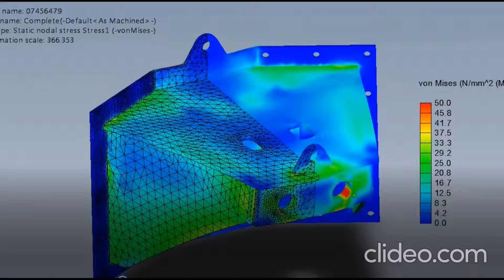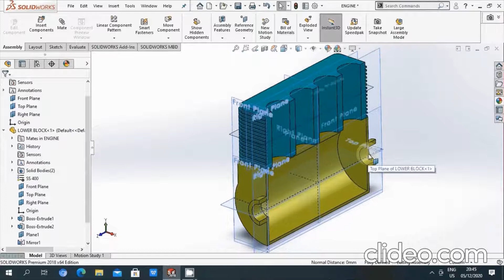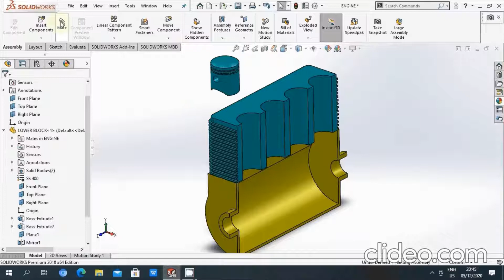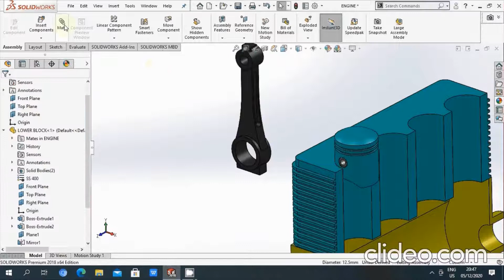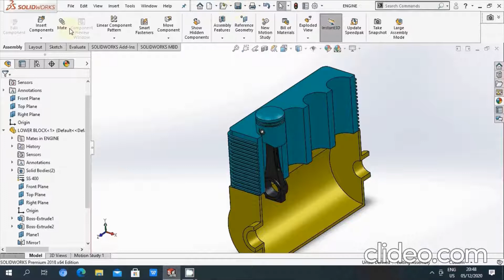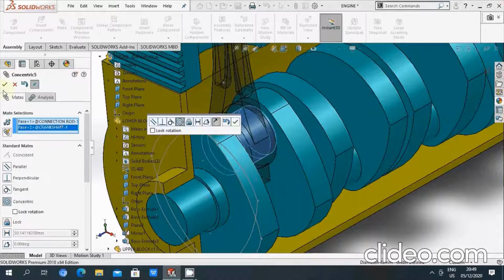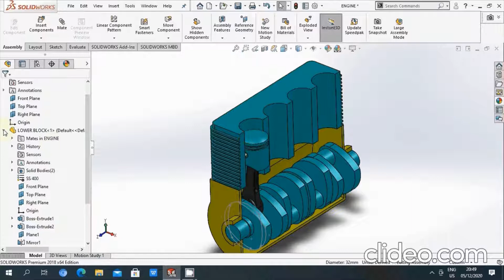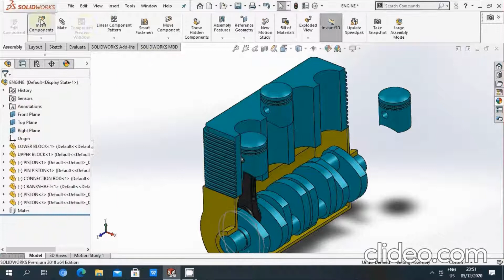Tutorial solidworks membuat engine assy bagian 1